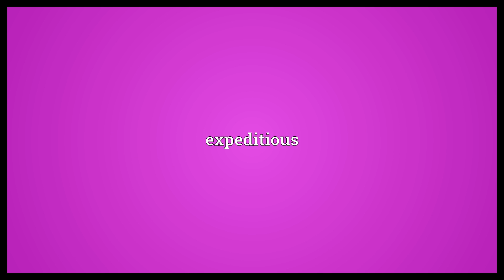Expediate Meaning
Video shows what expediate means. expeditious.  Expediate Meaning. How to pronounce, definition audio dictionary. How to say expediate. Powered by MaryTTS, Wiktionary